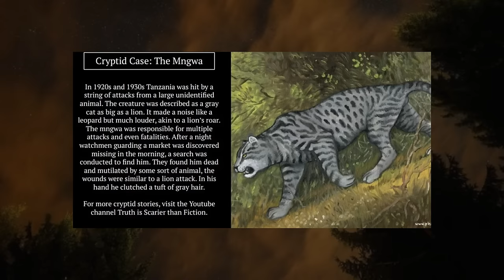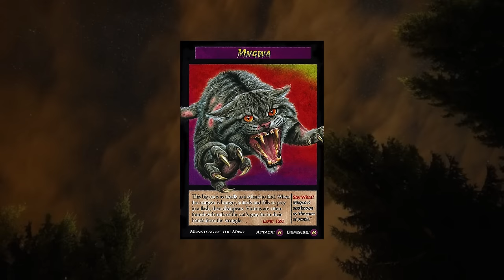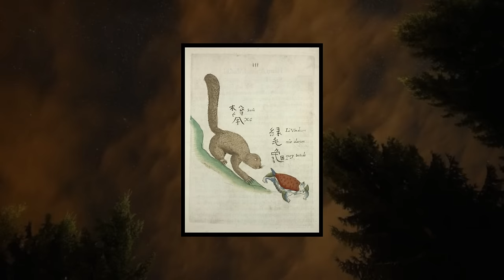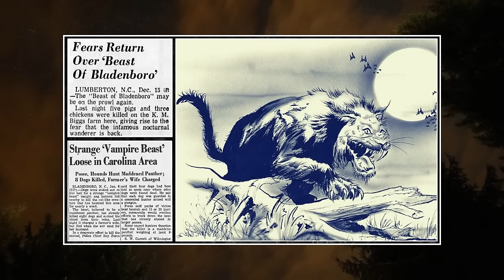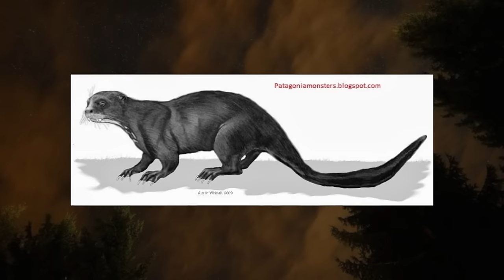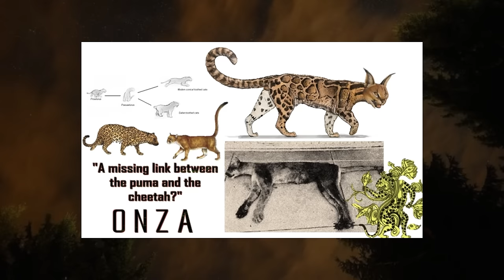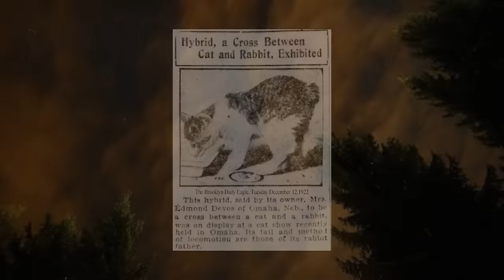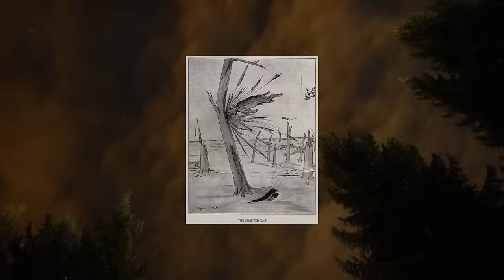The Feline Cryptid Iceberg Explained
Welcome to another cryptid iceberg video. This video will focus on feline cryptids, otherwise known as cat cryptids.